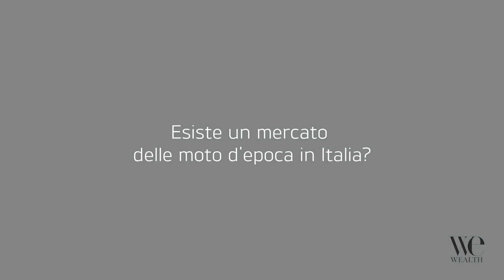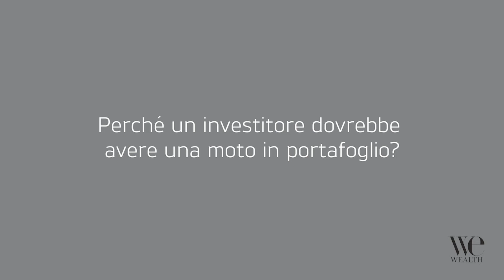Moto d'epoca: il mercato e le prospettive per gli investitori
Tommaso Marchiaro, responsabilie attività operative di Aste Bolaffi, fa un punto sullo stato dell'arte e le prospettive del mercato delle moto d'epoca in Italia, evidenziando le caratteristiche di questa tipologia di investimento.